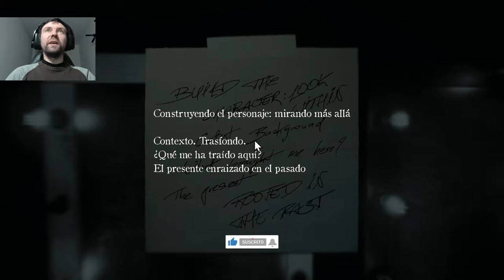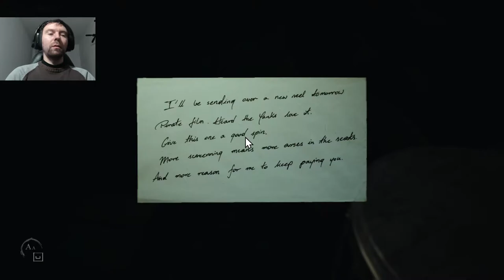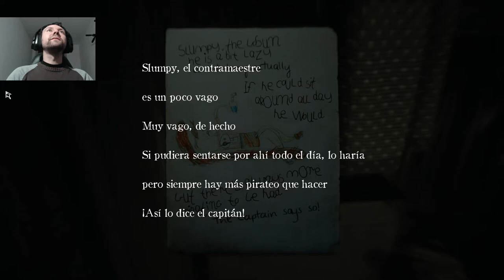LAYERS OF FEAR 2 - EL BUCLE DE LAS LLAVES #6